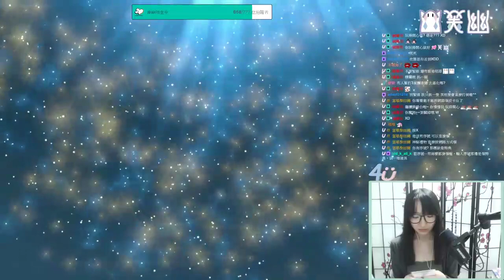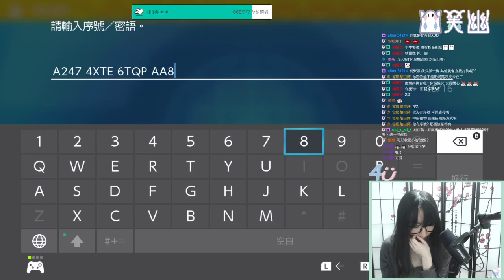bb英雄联盟：新版红凯vs新版蓝凯，到底谁的伤害更高？ 10